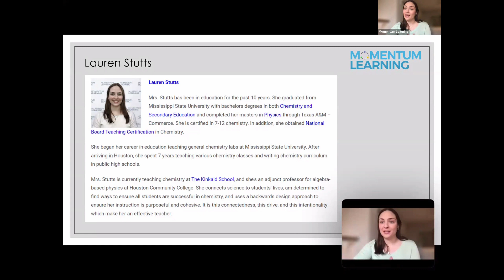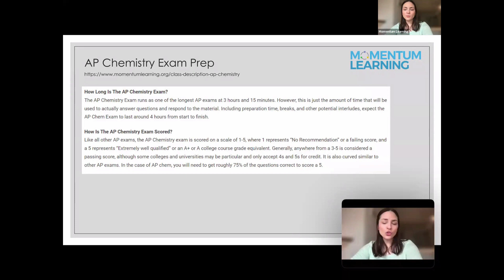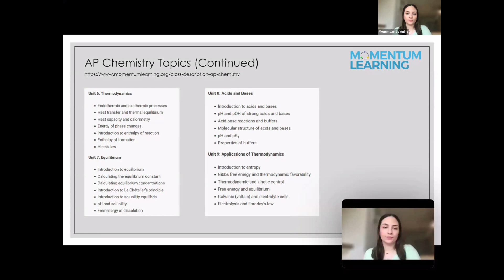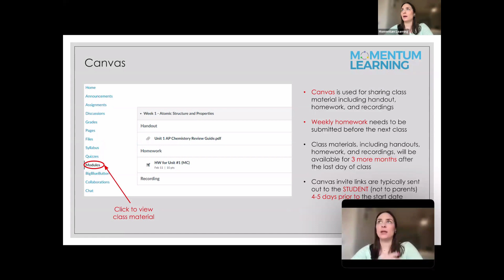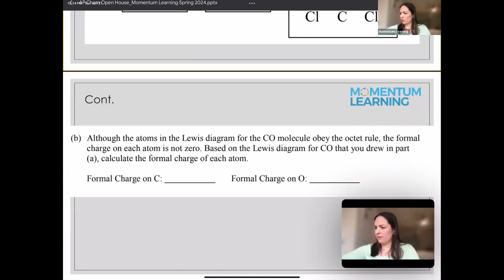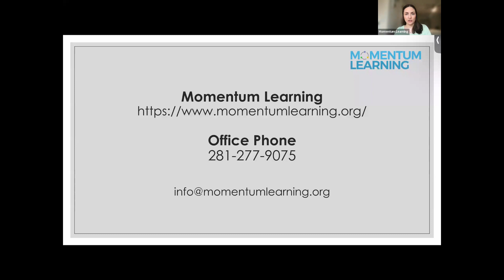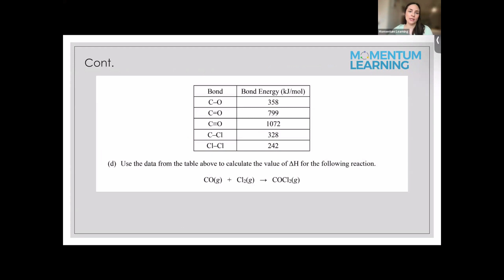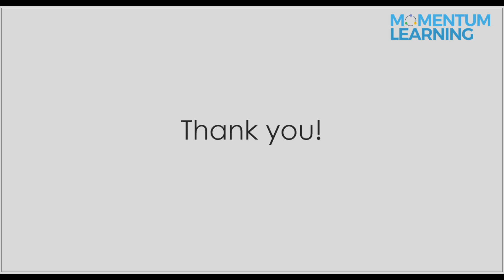2024 Momentum Learning AP Chemistry Exam Prep Open House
AP Biology
AP Chemistry
AP Computer Science A
AP Physics 1
AP Physics C Mechanics
AP PreCalculus